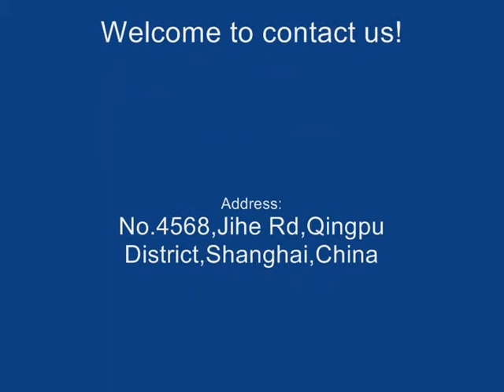External Pump Vacuum Packing Machine.wmv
External Pump Vacuum Packing Machine

Features:

1)Exhausting through gas nozzle without the vacuum chamber and no limits of the length, thickness, shape of the article.

2)Electrical control: adopting digital display time relay device, contactors, switches make sure good performance. Stainless steel working table and anti-static casters (to be specified).

3)Working table height adjustable in order to adapt to different packaging needs.

4)Using temperature regulator to meet the needs of different packaging materials.

5)Heating film fastening devices, imported high temperature resistant cloth guarantee a longer life cycle when using packaging aluminum foil materials.

6)Sponge-like silicone gel ensures good seal ability after exhausting and inside filter prevents dust pumped into the vacuum pump.